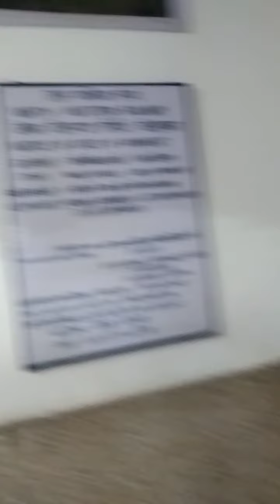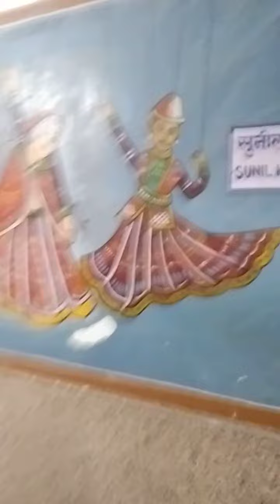Somnath Hansda Santali song video